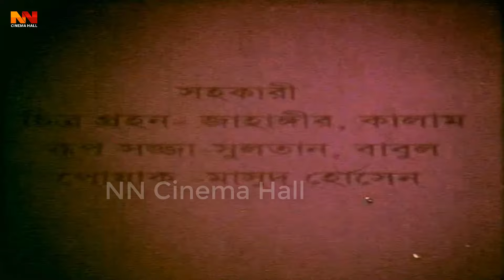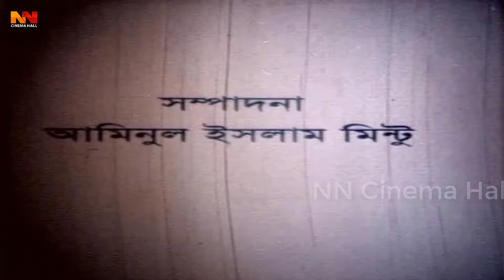Sudhu Tomari ( শুধু তোমারি ) BanglaActionMovie | Mehedi | Shabnur | Trishna | Rajib | Dildar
Video Title :Sudhu Tomari ( শুধু তোমারি )BanglaActionMovie | Mehedi | Shabnur | Trishna | Rajib | Dildar

Bangla Movie : Sudhu Tomari | শুধু তোমারি
Star Cast : Mehedi, Shabnur , Trishna , Anwar Hossain, Rajib, Dildar , Jahir Uddin Piyar , Ilias Javed , Khaleda Akter Kalpana & Many More.
Production Manager: Najrul Islam Akond
Director: Fakhrul Hasan Bairagi
Assistant Director: Nurun Najat
Chief Assistant Director: Golam Rasul
Art Director: Khoka
Singer: M A Khalek, Rizia Parvin
Dance Director: Ilias Javed
Scriptwriter: Raza Ilias
Dialogue: Raza Ilias
Editor: Aminul Islam Mintu
Lyricist: Milton Khondokar
Still Photographer: G D Pintu
Language : Bangla
Label :  @NNCinemaHall

*** ANTI-PIRACY WARNING ***